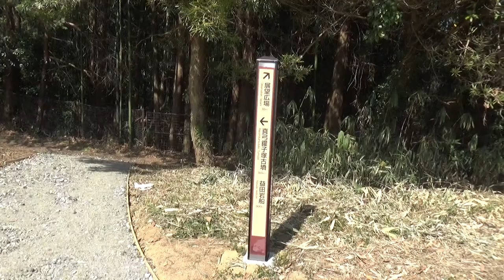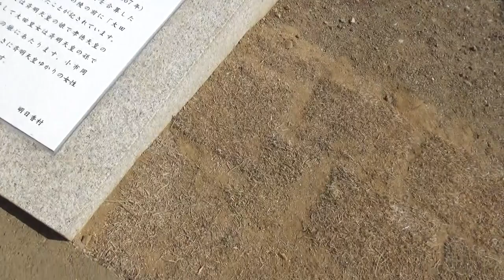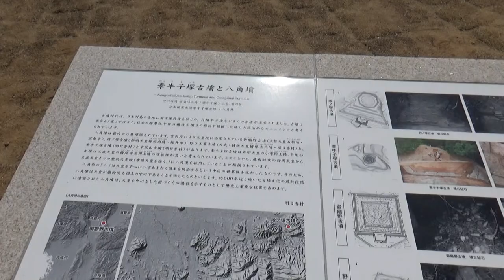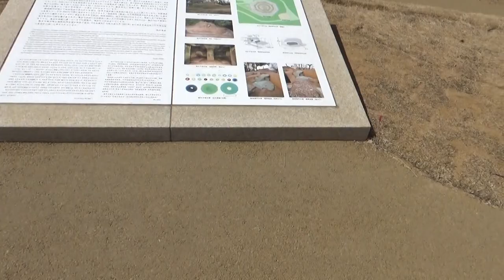（明日香村の古墳）牽牛子塚古墳（けんごしづか）越塚御門古墳(こしづかごもん) 八角形墳 対辺の長さ最大約32ｍ高さ10ｍ未満 斉明天皇と大田皇女陵墓が有力 国内初大王クラスの 修復整備公開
貝吹山(210メートル)を最高点とする通称真弓丘と呼ばれる低い丘陵の一画にあり、檜前の皇陵、古墳群を望見できる景勝の地に位置する。

またの名をあさがおづかともいう。
平成21年の調査で対辺長約22メートル高さ4.5メートル以上の八角形墳であることが判明した。
内部は、巨大な一個の凝灰岩をくり抜いて左右二室に造った横口式石槨で、他に例をみないほど精巧に造られており、天井は緩やかなドーム状の曲面をなしている。
この古墳も古く盗掘を受けている。
大正3年の調査時に夾紵棺(きょうちょかん)の破片、七宝飾金具、ガラス製丸玉、人骨片などが検出された。
被葬者は、川嶋皇子とも浅香王ともいわれたが、斉明天皇と間人皇女という説が有力である。石槨の構造、夾紵棺、古墳の位置等から天皇家を含めてその一族に連なる被葬者が推定される。終末期の古墳である。
また隣接、南東側で刳り貫き式横口式石槨の越塚御門古墳が検出された。この越塚御門古墳の発見は、「日本書紀」天智6年の粂との関連が注目されている。